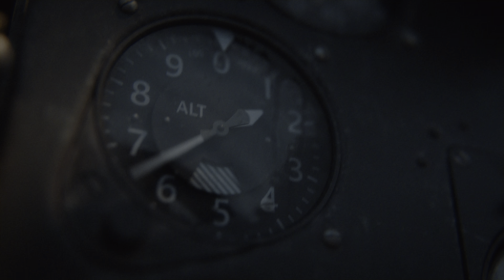THE GREAT PACIFIC WAR | Immersive Realistic ULTRA Graphics Gameplay 4K 60FPS HDR | Call Of Duty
Call of Duty: Vanguard is a first-person shooter video game developed by Sledgehammer Games for PlayStation 4, PlayStation 5, Xbox One, Xbox Series X/S and Microsoft Windows. It is set during World War II. Vanguard is the eighteenth game in the Call of Duty franchise. Announced on August 19th, 2021, the game was released on November 5th, 2021. Vanguard was later released on Steam on March 8th, 2023.

"Experience influential battles of World War II as you fight for victory across multiple theaters of war. The Call of Duty: Vanguard campaign will immerse you in a deeply engaging and gripping character-driven narrative experience featuring combat on an unparalleled global scale, while also telling the harrowing stories of those who turned the tides of war and changed history forever."
— Battle.net Description[1]
The campaign will see the player embodied four soldier from different country during World War II on four major theaters of war.

Plot
NOTE: The Story of Vanguard is told throughout various points in time in a non-chronological order.

In August 1941, Private Lucas Riggs is stationed at Tobruk, Libya as part of the Australian-led Rats of Tobruk garrison. After a failed ambush attempt on the Royal Italian Army and Africa Korps, Riggs is assigned to recover supplies for the British Army, alongside fellow Rat Private Desmond "Des" Wilmot and British lieutenant Robert Jacobs. Riggs, Des and Jacobs manage to find intelligence relating to General Erwin Rommel, and destroy a German depot in the process, but they were detained by Major Henry Hamms for insubordination. In 1942, during the Battle of El Alamein, Riggs and the Rats are ordered by Hamms to form a defensive line, but Riggs disobeys the command and tries to retake a hill and call in bomber support with Des supporting him. The two of them succeed but Des is killed in action. Angered by the disregard for the Rats' contribution to the fight, Riggs punches Hamms out of frustration, resulting him facing prison time.

In June 1942, United States Navy pilot Lieutenant Wade Jackson participates in the Battle of Midway alongside his tail gunner, Aviation Machinist's Mate Mateo Hernandez. In November 1943 while assaulting the Imperial Japanese Army in Bougainville, Jackson and Hernandez's plane is shot down, and the two are captured by IJN & IJA soldiers. They are rescued by the 93rd Infantry Division, who later help them acquire an Imperial Japanese Navy Aichi D3A to assist the division in reclaiming the island.

In August 1942, Red Army medic Polina Petrova witnesses the Luftwaffe invade Stalingrad. She fails to save her father Boris from being executed by a Fallschirmager squad, but is able to escape with her brother Misha and several Soviet partisans. Petrol eventually acquires the nickname "Lady Nightingale" as she pursues Leo Steiner, the Wehrmacht commander responsible for the invasion. In January 1943, Petrova and Misha attempt to assassinate Steiner in Stalingrad, but Misha is severely wounded. He sacrifices himself to buy Petrova time to escape. Petrova eventually confronts Steiner and kills him and his personal army, inspiring the citizens of Stalingrad to reclaim the city from the Heer. She then sets her sight on Steiner's superior, Hermann Freisinger.

In June 1944, British paratrooper Sergeant Arthur Kingsley takes part in Operation Tonga, where he and the Parachute Regiment help destroy the Melville Gun Battery and several other bridges to assist the Allied forces in invading Normandy. Kingsley befriends fellow paratrooper Sergeant Richard Webb, who would later become Kingsley's right hand man

Kingsley, Webb, Petrova, Jackson, and Riggs, alongside a sixth soldier named Milos Novak, would eventually be recruited by Captain Carver Butcher to form the first special operations task force, callsign Vanguard. Kingsley is appointed leader of the task force. In April 1945, Task Force Vanguard hijacks a train to Hamburg, Germany, in search of intelligence regarding Project Phoenix, a secret Nazi program run by Freisinger. While infiltrating a Kriegsmarine submarine, the squad is captured by Freisinger’s Feldgendarmerie troops, minus Jackson who evaded them, and Novak who is bludgeoned to death by Freisinger. Vanguard is delivered to the Waffen-SS and Gestapo headquarters in Berlin, where Freisinger appoints officer Jannick Richter to interrogate them. Jackson is also captured after attempting to steal a plane; Richter demoralizes the squad by executing Webb.

► All games and videos were played, recorded and edited by me in 4K HDR 2160p; YouTube takes time to process 4K HDR. Please be patient.